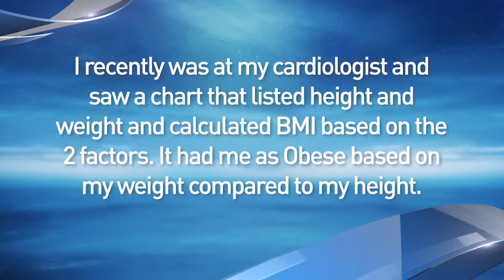18082 Ask The Doc 111819